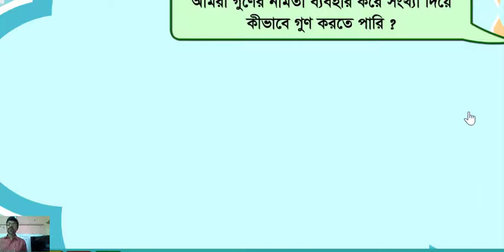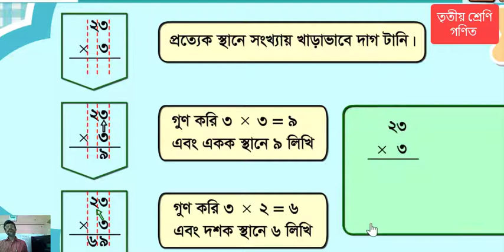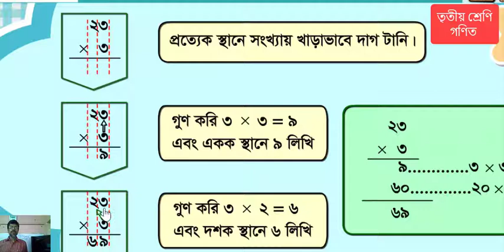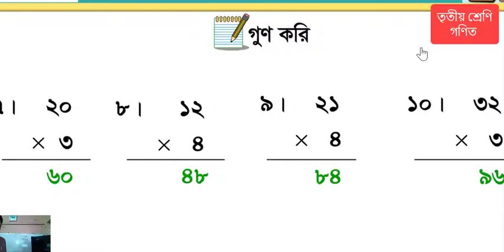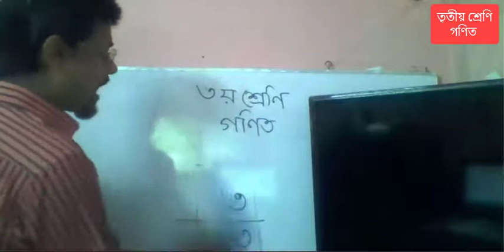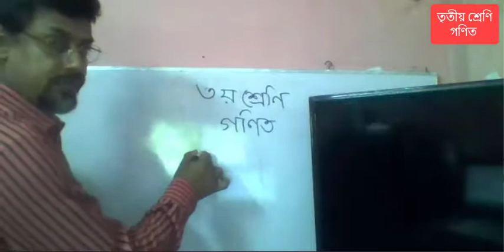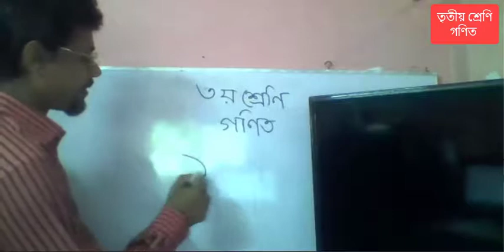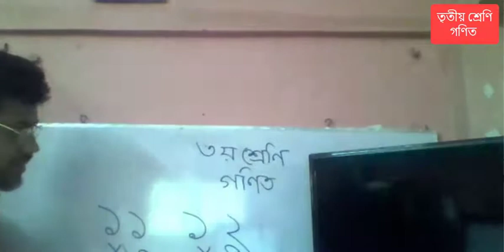০৫ ০৭ ২০২০, তৃতীয় শ্রেণি, গণিত, অধ্যায় ৪, পৃষ্ঠা ৫০। ঘরে বসে শিখি প্রাথমিক শিক্ষা বাগেরহাট।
০৫ ০৭ ২০২০, তৃতীয় শ্রেণি, গণিত, অধ্যায় ৪, পৃষ্ঠা ৫০। ঘরে বসে শিখি প্রাথমিক শিক্ষা বাগেরহাট।